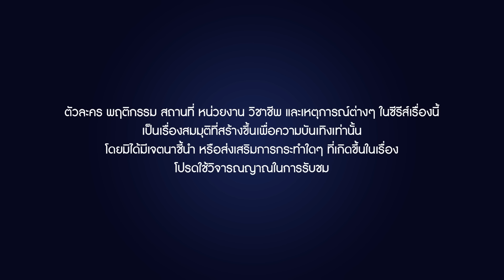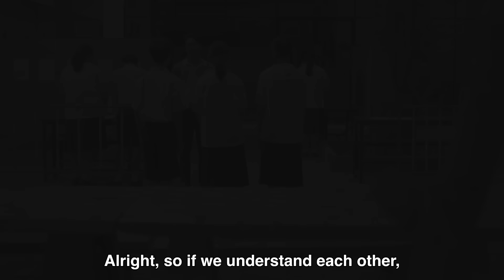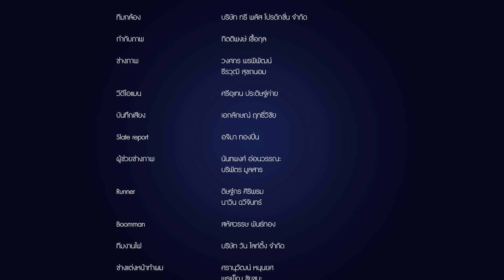มินิซีรีส์_’’เรื่องลับๆ ที่ไม่ลับอีกต่อไป ตอนที่ 4 หน้าที่’’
มินิซีรีส์
เรื่องลับๆ ที่ไม่ลับอีกต่อไป ตอนที่ 4 หน้าที่